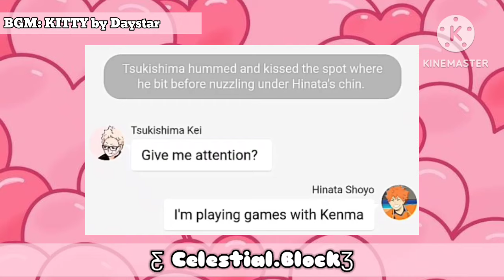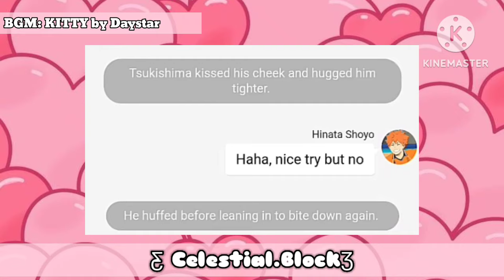Mwahrch D2 • Kisses where it hurts | TsukiHina | 𝑪𝒆𝒔𝒕𝒊𝒊